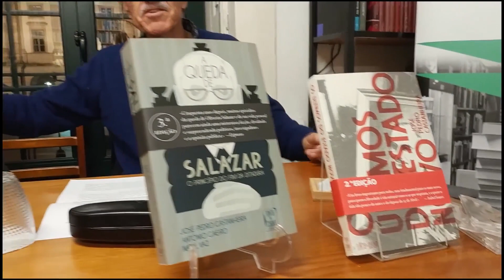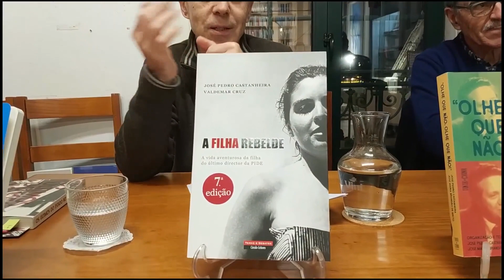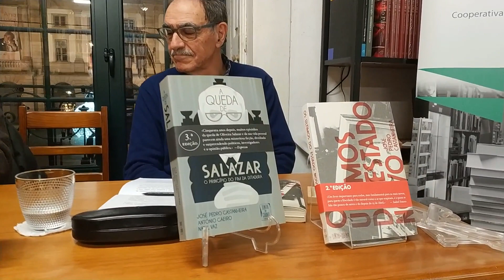20231205 - Apresentação do livro «Os Últimos do Estado Novo», de José Pedro Castanheira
Apresentação por Valdemar Cruz.